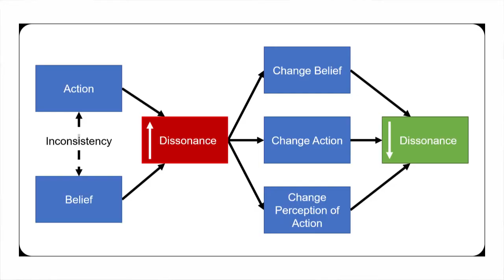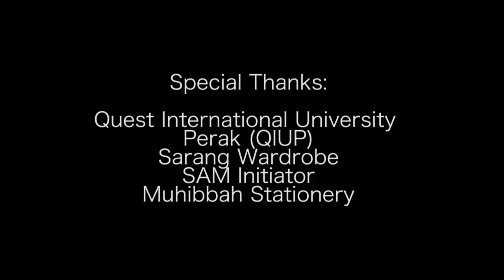What is Cognitive Dissonance? I Mr. Amirul Faiz I Home Lecture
Home Lecture

Title: What is Cognitive Dissonance?

Hopefully Mr. Amirul's video will help you to enhance your understanding on this concept. Need more video?? Just drop you comments below here, I will answer ASAP.

Thousand Thanks!

Take care!

Faindra Jabbar
HRDF Certified Trainer and Online Teacher

Faindra Jabbar is a Senior Lecturer and the Head of Programme for Foundation in Arts in Quest International University Perak. He graduated from Universiti Teknologi Mara (UiTM) with Master in Office System Management and Bachelor Degree in Office Systems Management (Hons).  He is also the founder of online learning platform entitled “Home Lecture (HL)” and "The Trainer's Tips" which intends to enhance the student's/trainee's learning effectiveness.

“Be so good until people can’t even ignored you…”